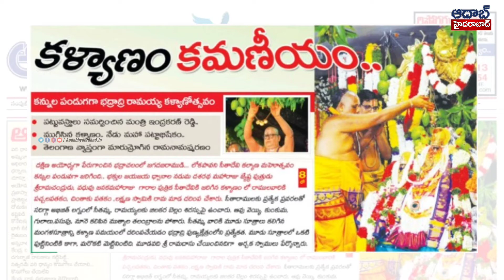Today's Headlines aadabhyderabad | April 11th, 2022 | Telangana | Daily news